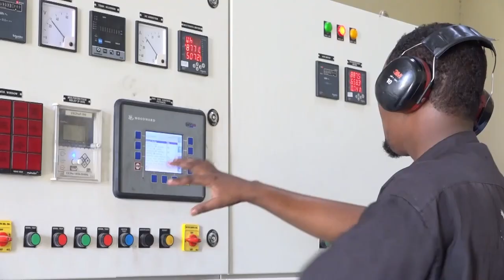Guddoomiye Yabooh ''Dadka Soomaaliyeed waa ku wareereen masuul isagoo waxyaabihii loo doorte..''.